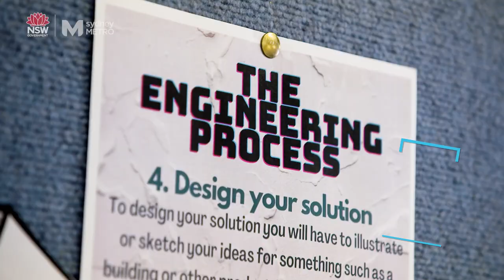Sydney Metro Education: Metro Minds Ambassadors visit Catherine McAuley Westmead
Metro Minds STEAM Challenge is Sydney Metro's annual design-thinking competition for year 7 to 10 students living near the metro rail alignment.

A unique part of this competition is the opportunity for students to connect with ambassadors working on the Sydney Metro project. Take a look at our visit to Catherine McAuley Westmead.

For free teacher resources and to learn more about Sydney Metro’s award-winning education program

VIDEO TRANSCRIPT:

[Uplifting music]

Tara Hartman, Teacher, Catherine McAuley School: Today, we have been fortunate enough, to have ambassadors visit us from Sydney Metro, because our students are currently participating
in the Metro Minds competition.

Carolyn Hatchwell, Public Communications Coordinator, Sydney Metro: The Metro Minds STEAM challenge is a competition that Sydney Metro launched in 2017 to involve schools along the alignment – so the City & Southwest, West and Western Sydney Airport alignments – to be able to engage with a real world problem and use the design thinking process along the way. So students from year 7 to 10, in schools along the alignments, can participate in the program.

Tara Hartman, Teacher, Catherine McAuley School: We were lucky to have three ambassadors visit us from Sydney Metro and they went around to each group. The group was able to discuss their ideas with them, get some feedback, and also get a little bit of an insight into the information about the metro and how it’s built, and problems that may be they're even solving for the future now. So it was a really great experience for our students.

Andrew Carruthers, Deputy Executive Director, Engineering and Design: I have been told to speak to you guys, because apparently you have all the best ideas. Is that true?

Students: Very flattering.

Student, Catherine McAuley School: It really helped us to develop our idea. And, I guess, it’s pushed it to new lengths, where we can actually see it being implemented in real life.

Tara Hartman, Teacher, Catherine McAuley School: The STEAM class are really passionate about developing real world, real life skills in both the areas of technology and engineering. This experience has been really engaging for them, because it gives them a real world opportunity to actually solve a real problem on the Sydney Metro.

Amelia Loder, Manager for Sustainability, Operations, Customer & Place making, Sydney Metro: We can use recycled material for that, and so that reduces the emissions quite significantly.

Student, Catherine McAuley School:They’ve really helped us, gave us so much advice. For example,
about how we can make it so sustainable, environmentally friendly, passenger convenience – it’s just really been amazing.

Tara Hartman, Teacher, Catherine McAuley School: Project-based learning, we have found, is really beneficial for our students, because everyone has different gifts or skills that they bring to a group. Having it be a project, where they can all contribute, may be their mathematical knowledge, or their scientific knowledge, or just being able to combine all those skills together in a collaborative environment is really beneficial to their learning.

It’s important for kids to learn about science and engineering, because really, the jobs of the future are going to be in fields of science, engineering and technology.

Student, Catherine McAuley School: Right now, with their help, it’s just been, it’s been amazing. We’ve learnt a lot and the terms and, it’s just, it’s, I am mind blown, honestly. I am speechless. It’s great.

Tara Hartman, Teacher, Catherine McAuley School: I would highly recommend the Sydney Metro STEAM challenge to other schools. Currently, we have six groups participating, but next year, I would love to see this implemented in our curriculum. I would love to see, say, all of year 9 participating in this, because it’s a really valuable project-based learning experience.

[Uplifting music]